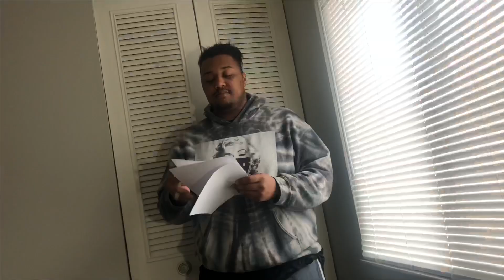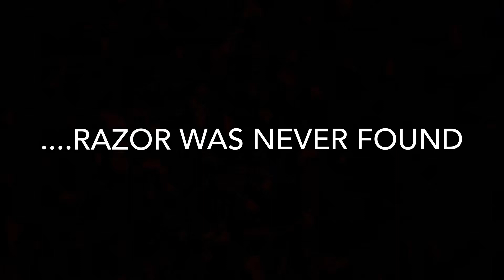|DIFFERENT TYPES OF KIDS IN HIGHSCHOOL|